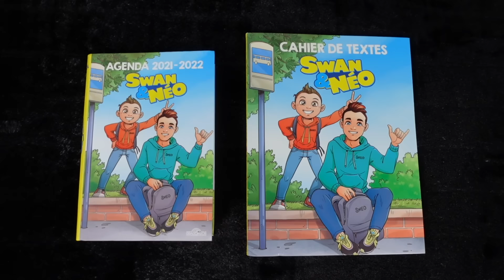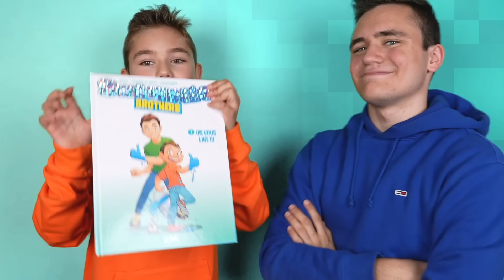PRANK - Swan vole la CB de Néo !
Micro studio